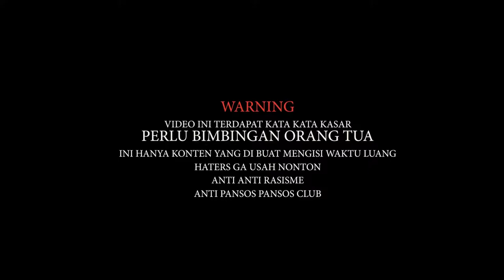night ride new jupiter mx 135 santai